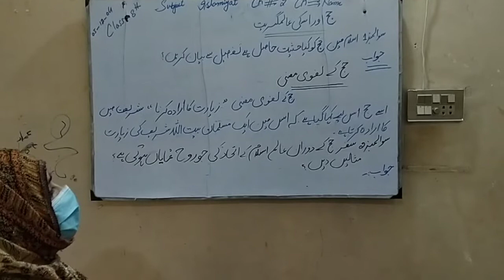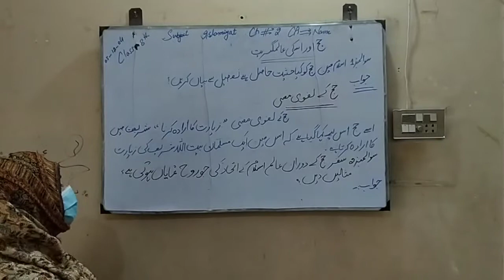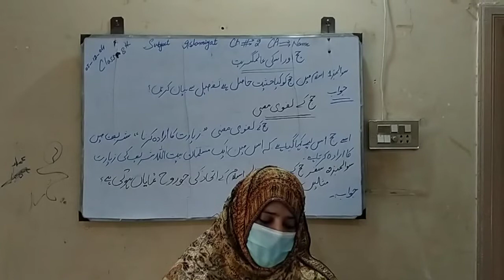8th class islamiyat ch.no.2 (Haj aur uski alamgiriat)